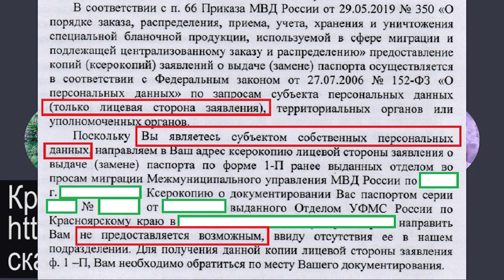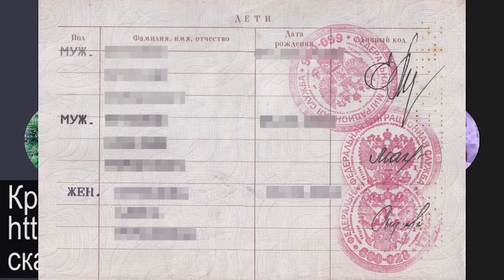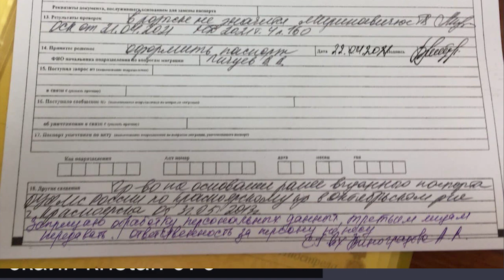Трейлер 45 ПАСПОРТ ЯГОДКА ОПЯТЬ или ТЕОРИЯ И ПРАКТИКА ЗАМЕНЫ 2021.05.20 Сургут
показываем и рассказываем теорию и практику замены паспорта РФ в 45 лет

на ты или на вы?

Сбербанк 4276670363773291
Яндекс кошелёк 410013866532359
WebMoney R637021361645